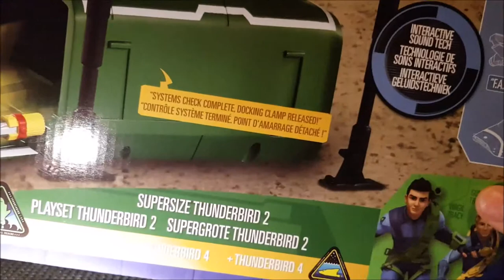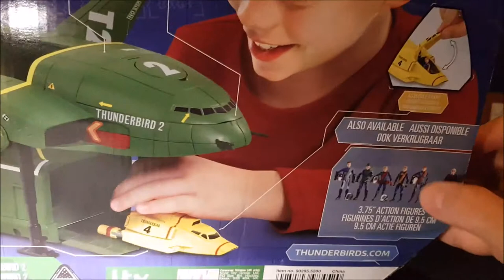jouets/ toys-Thunderbirds 2 & 4 supersize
Aujourd'hui nous continuons dans cette collection sympa des Thunderbirds de chez Vivid toys. Et après la gigantesque île Tracy, nous attaquons un autre " gros" morceau de choix.